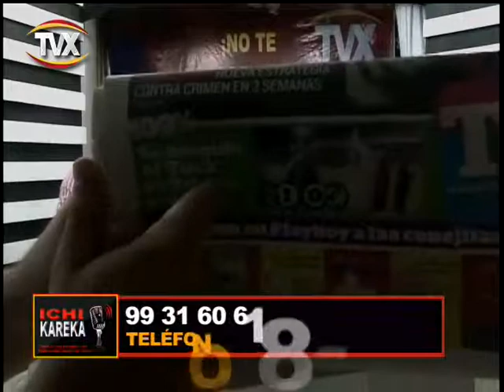ichikareka 14 oct 1 PGM